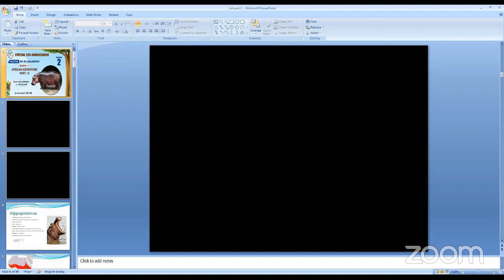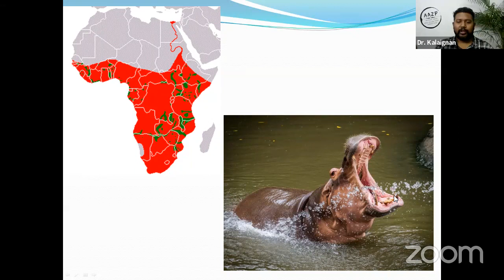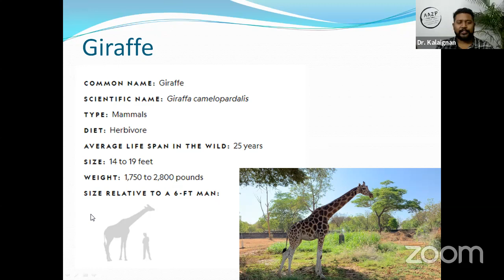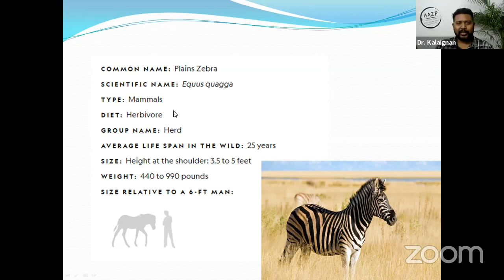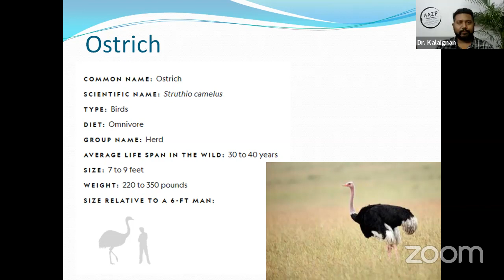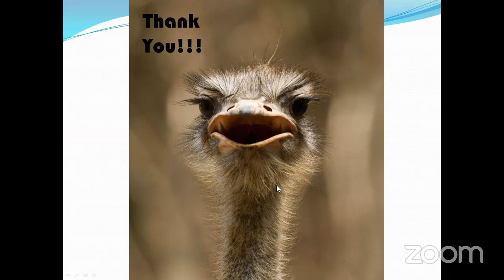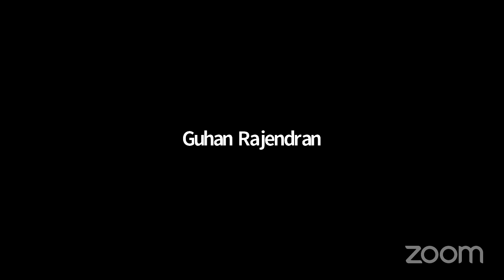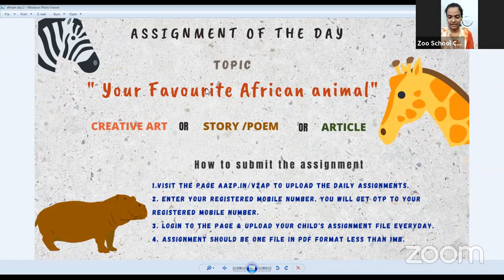Season 2 - African Adventure Part - Il - Vandalur Zoo Virtual Zoo Ambassador Online Session 6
Arignar Anna Zoological Park is organizing the "VIRTUAL ZOO AMBASSADOR PROGRAM SEASON 2" to educate the students about animals and it's conservation. The Zoo mentors comprising of Veterinarians and Biologists will conduct these sessions.

Arignar Anna Zoological Park welcomes all participants to the sixth session of the Virtual Zoo Ambassador Season 2 Program 2020.

The sixth Session is handled by Dr.Pa.kalaignan and the topic is "African Adventure Part - II".

Get an exclusive wild experience with more education on animals and make this summer more exciting but at the same time remain safe at home.